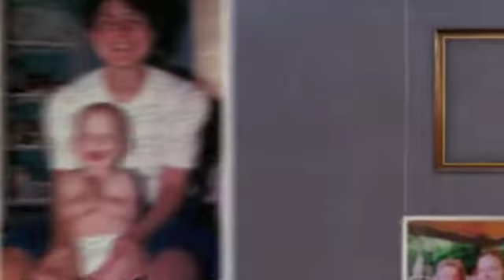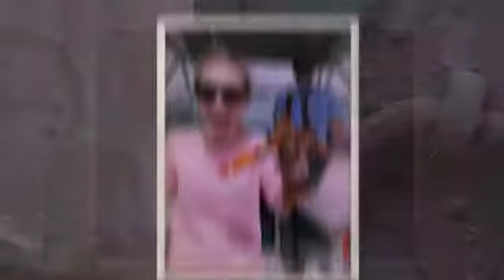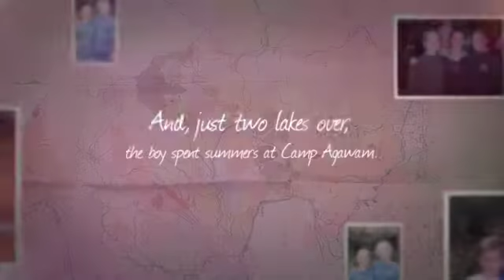Emily and Rob - Low Res Wedding Slideshow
USE Emily and Rob - Vintage